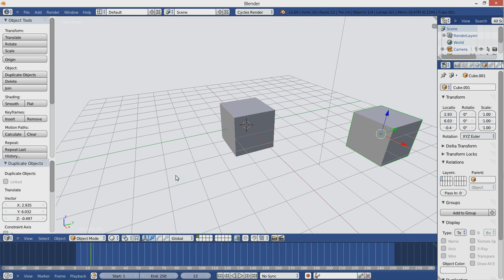Theme Facebook pour Blender